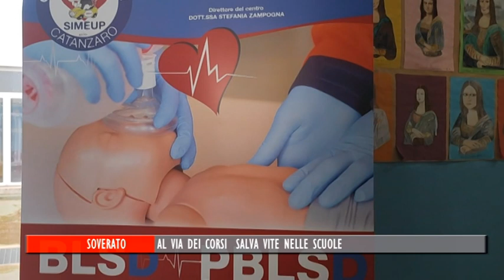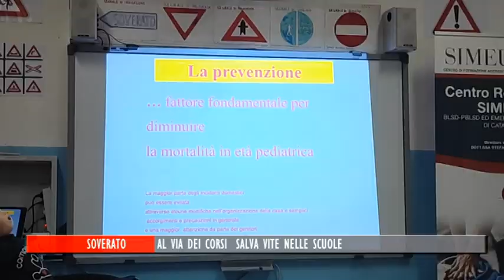Soverato, avvio dei corsi per la diffusione delle tecniche salvavita nelle scuole